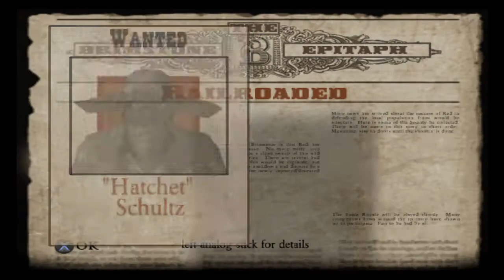Let's Play Red Dead Revolver Part 2 - Midget Clowns (Blind)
Of all the things Red Dead Redemption has, it certainly never had those.